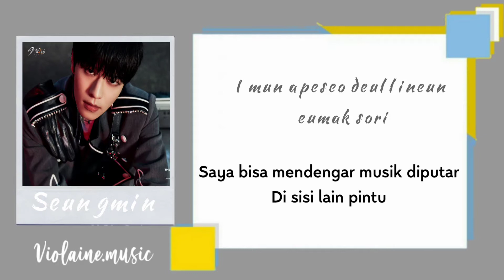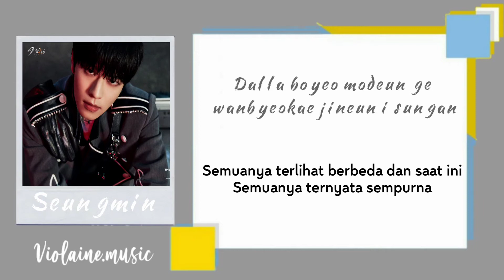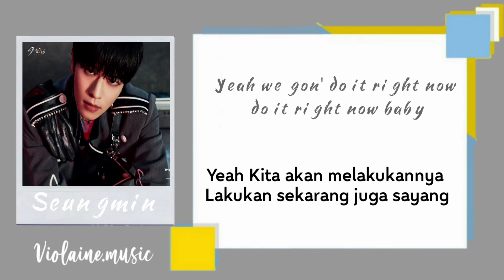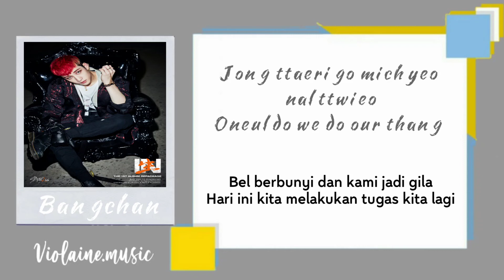Stray kids - Back door Lyrics [ROM/INA]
LYRICS ROMANIZE/INDONESIA

Editor Fullsun

*Artis : Stray kids
*Album : Stray kids THE 1ST ALBUM "IN生"

🍃Maaf jika ada kesalahan dalam penerjemahan atau pembagian part.